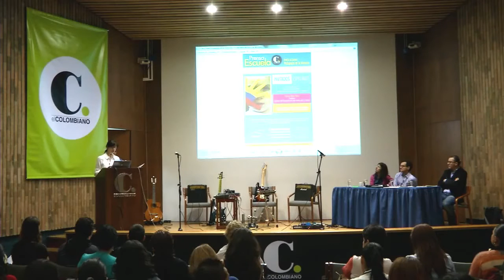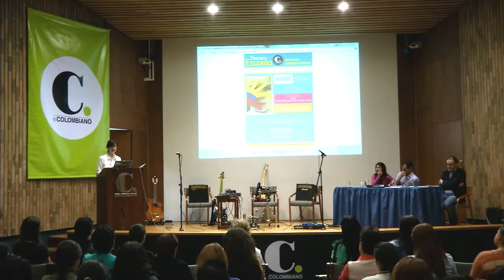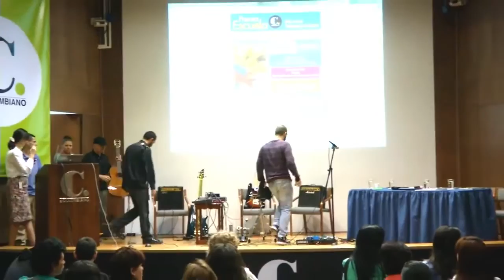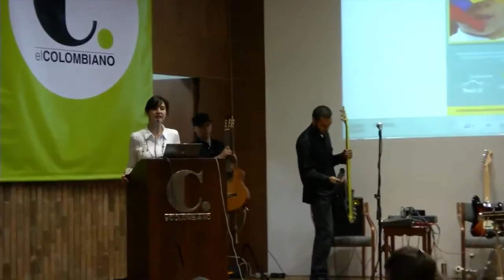Panel Pedagogía de la Memoria Prensa Escuela EL COLOMBIANO